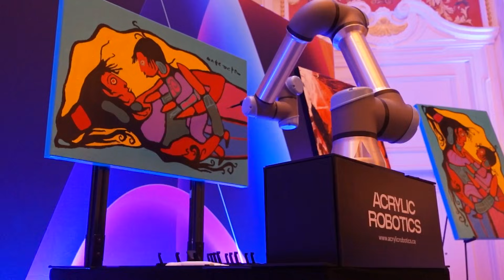GeekWire Studios: AWS re:Invent Spotlight | Datadog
Datadog is the observability and security platform for cloud applications.

Yanbing Li
Chief Product Officer
Datadog

Brian M. Westbrook
Host
GeekWire Studios